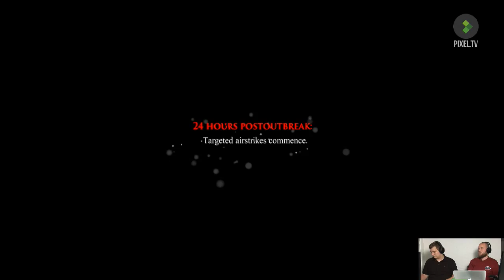LIVE: Xbox One - Dead Rising 3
The Xbox One has hit store shelves and to celebrate it, we'll be livestreaming gameplay from the launch title Dead Rising 3.

Please be sure to comment as we will be answering your questions as we go along.

Are you looking forward to getting your hands on the Xbox One? And maybe Dead Rising 3?

Be sure to let us know.